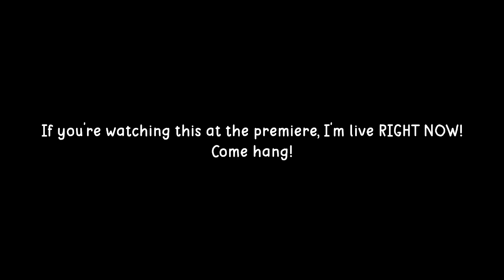Stream Highlight - CSX42 VS KRMAL! [+Streaming Schedule!]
Decided this year was the year I pursued livestreaming! Minecraft, Rocket League, Geometry Dash, Music Production, and More!!!

If you're watching this during the premiere, COME HANG OUT; I'M LIVE NOW!
MONDAY, WEDNESDAY, FRIDAY.
7PM EST